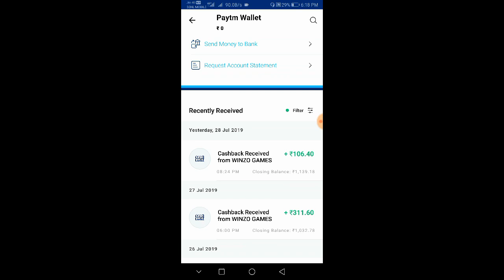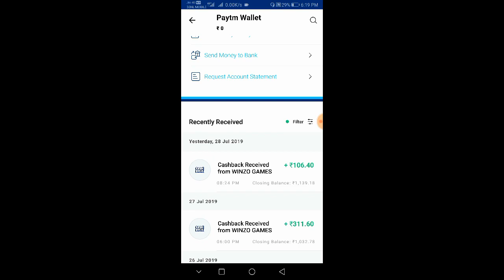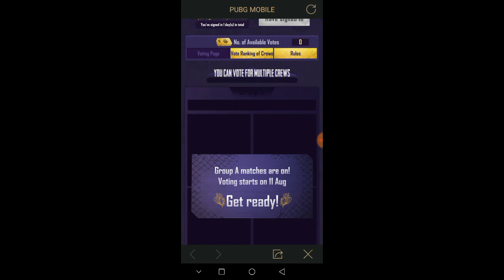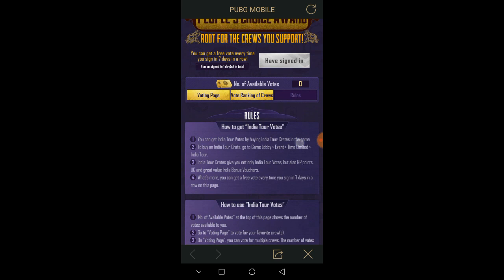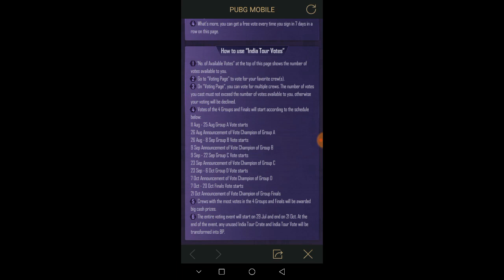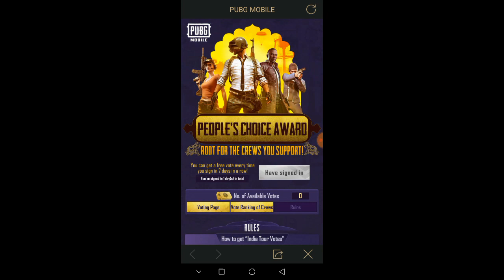PUBG MOBILE INDIA TOUR VOTE NEW EVENT | FULL EXPLAINED IN TAMIL | SEASON 8 | TAMIL TODAY CHANNEL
TQ guys